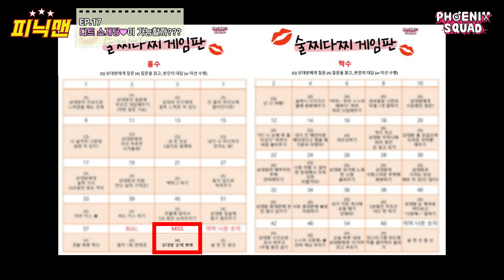[ENG] 다트로 소개팅이 가능할까? 1편 l 피닉맨🎯 (PHOENIXMAN) Ep.17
오늘은 피닉맨 장가 가는 날 ♥
아니 소개팅 하는 날😆

다트 게임으로
처음 만난 상대와 얼마나
가까워질 수 있는 지 알아봤는데
워~~후🤭 (말잇못)

다트가 궁금하다면?